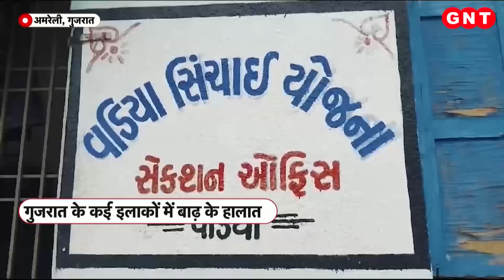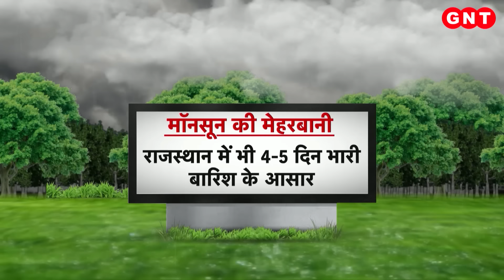Monsoon Updates: अब मॉनसून बरपा रहा अपना कहर, भारी बारिश के बाद कई नदियों का दिखा रौद्र रूप!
मॉनसून के एक्टिव होने के साथ ही देश के अलग-अलग इलाकों से भारी बारिश के आफ्टर इफैक्ट्स की तस्वीरें आ रही हैं. बारिश की तमाम तस्वीरों में दो खास तस्वीरें आज आई हैं. जिन्हें देखकर ये पता चलता है कि बारिश किस तरह बस इंसान ही नहीं बल्कि बेजुबानों के लिए भी चुनौती लेकर आती है. देखिए जीएनटी स्पेशल.